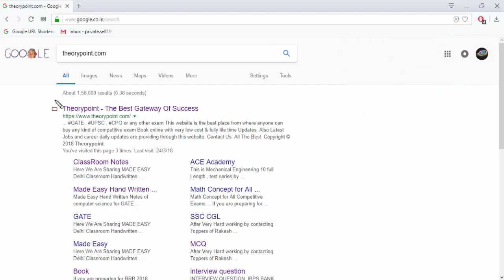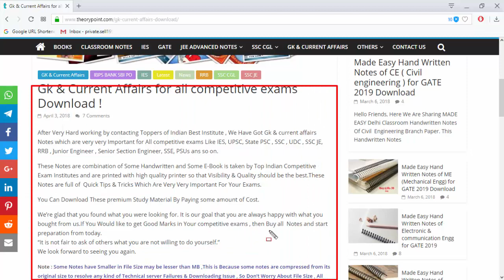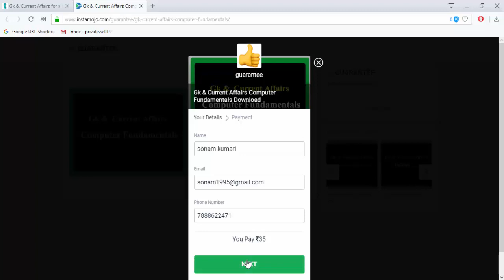Gk & Current Affairs for all competitive exams Download !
Link 2 IES General Studies Notes for 2020 Download!